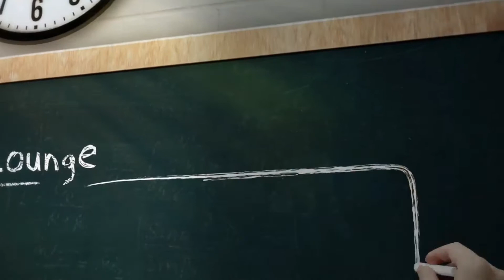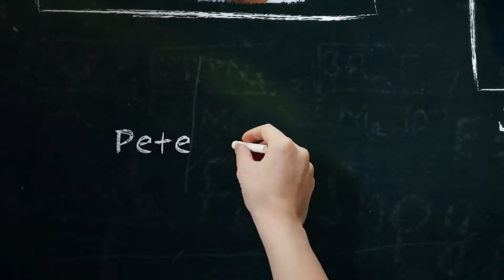The Parent's Lounge - Episode 8: Taylor "Dude Dad" Calmus & Dave Schrader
This Episode's Guest - Dave Schrader & Taylor "Dude Dad" Calmus

When scheduled guest comedian Josh Wolf gets taken out of the picture for the episode due to an emergency at home, Jamie and Jason call in their buddies Dave Schrader (Darkness Radio, The Holzer Files) and Taylor "Dude Dad" Calmus (Yep, that hilarious guy from the internet videos) to come hang to talk about fatherhood.

Grab yourself a drink, and join us!